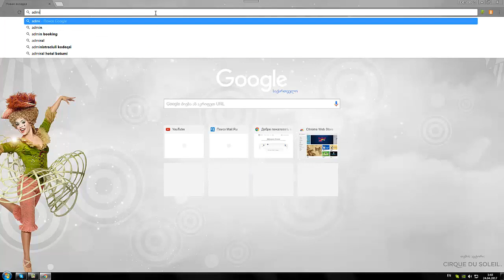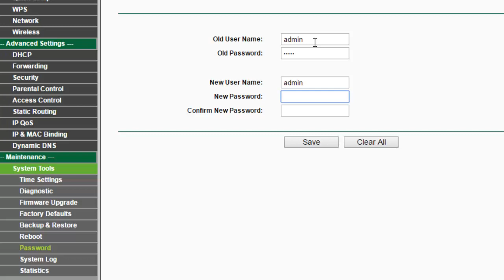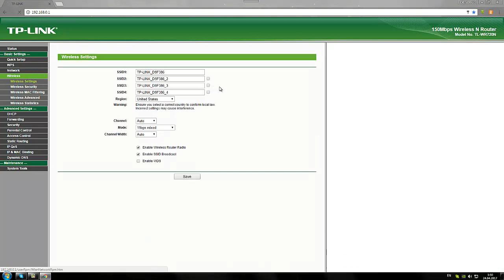როგორ შევცვალოთ Wi-Fi-ს ID და პაროლი